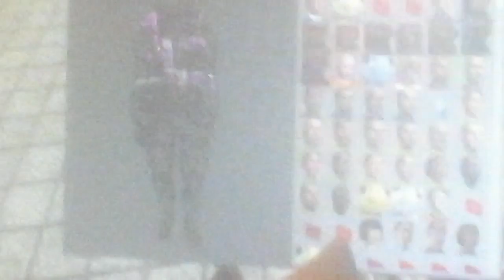The epic SCP battle 2